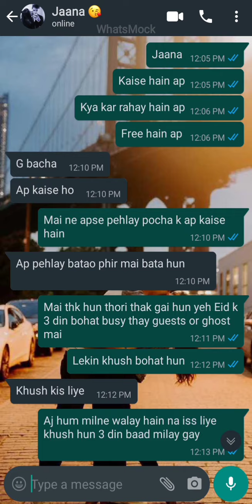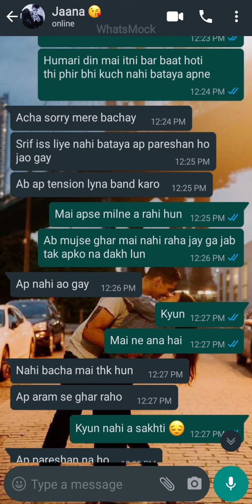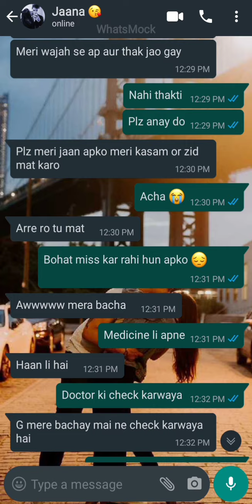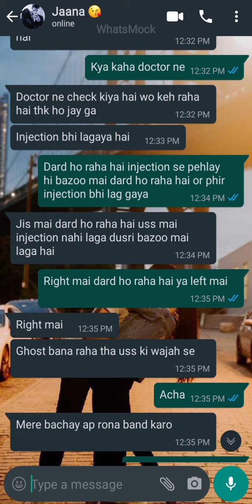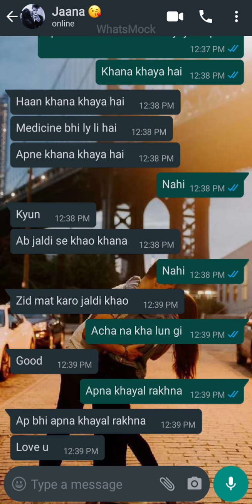Cute Chat Conversation || jaana ki bazoo mai dard 😭😔 || bf gf || Ziddi Ladki Caring Ladka